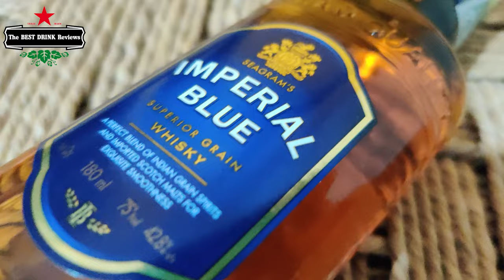IMPERIAL BLUE WHISKY Review in Tamil | Best Drink Review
** Earphones recommended **

This is my review of IMPERIAL BLUE Whisky in Tamil

1. Appearance & Bottle labeling
2. Nosing & Raw Taste
3. Taste & Flavour
4. Recommended Glass & mixing
5. Rating & Mabbu meter

✮ : Video tiltle : BLACK & WHITE Blended Scotch Whisky Review in Tamil  | Whisky Review Tamil | Best Drink Review

Team :
Performed by: ALEXA [ Anand AnbuMani ]
Concept, Shot and Edited by : ARU [ Arumugam KANNAN ]